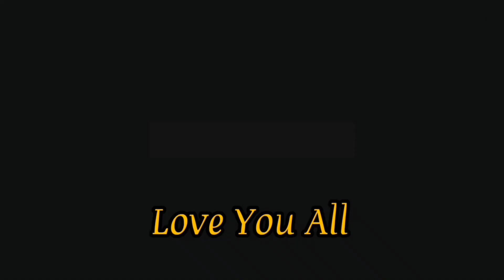বাপকা বেটা সিপাই কা ঘোড়া কুছ নেহি তো থোরা থোরা new comedy video (2022)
Litonsarkar
Jamal Sarkar
cameraman Rohit